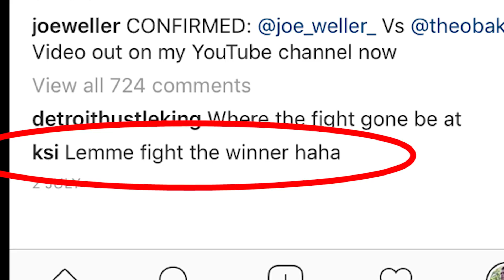BOXING MATCH: Joe Weller Vs Malfoy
Weller Promotions presents: Joe Weller Vs Malfoy (Theo Baker) for the vacant World YouTube Boxing Championship. Refereed by Sol Gilbert.